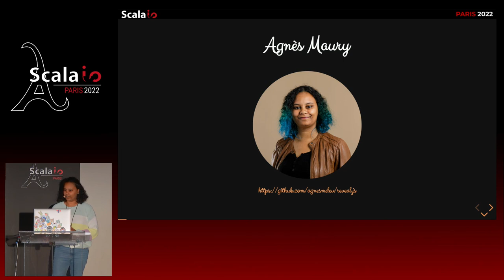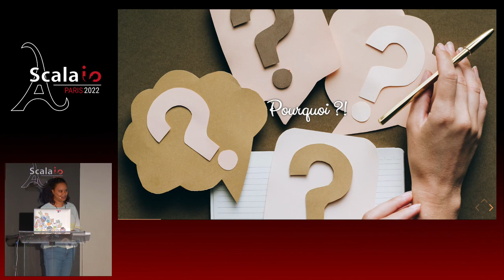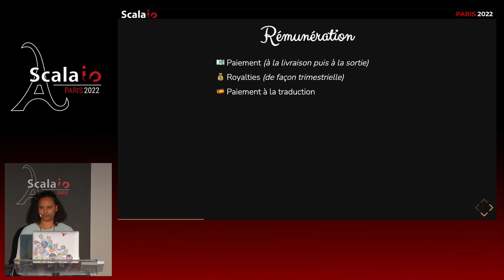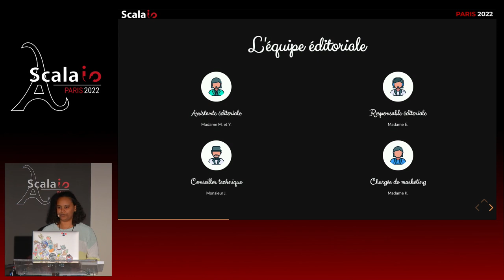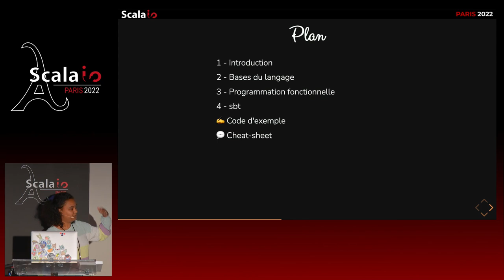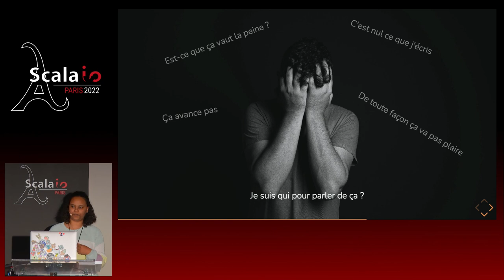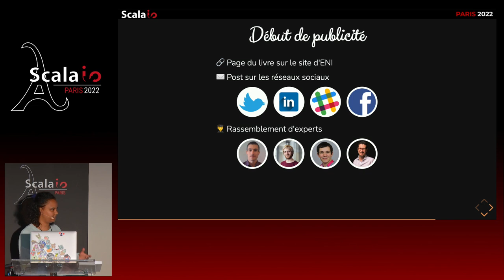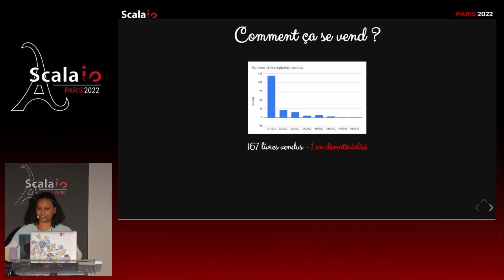Agnès Maury - Ivre et au chômage, elle décide d'écrire un livre sur le Scala en plein Covid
REX sur l'écriture d'un premier livre : comment s'est arrivé ? pourquoi j'ai accepté ? par quelles étapes de dépression suis-je passée ? Je vais parler des relations avec l'équipe éditoriale, des délais, des étapes de la réalisation d'un livre du jour 1 avec les premières lignes jusqu'à la livraison. Je ne m'arrête pas là, on va parler de marketing, publicité, impression, sortie officielle du livre et pourquoi je ne referai plus ça.